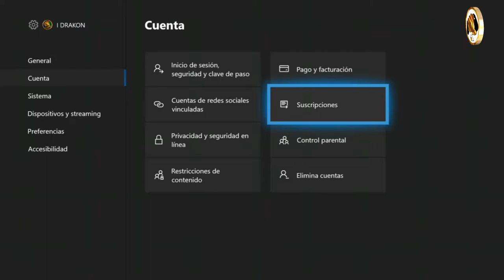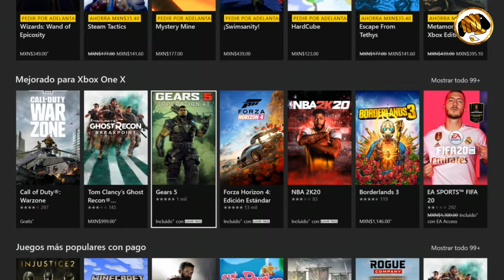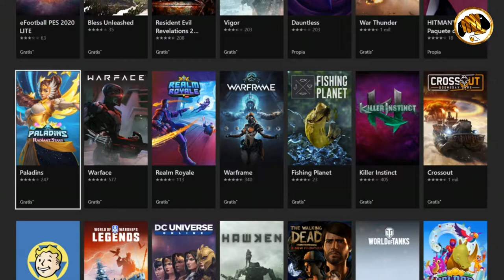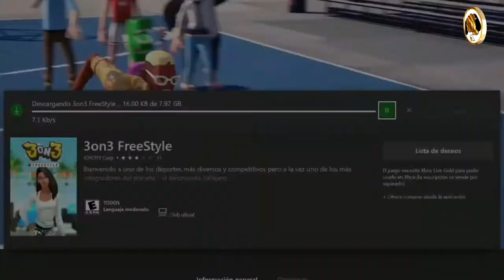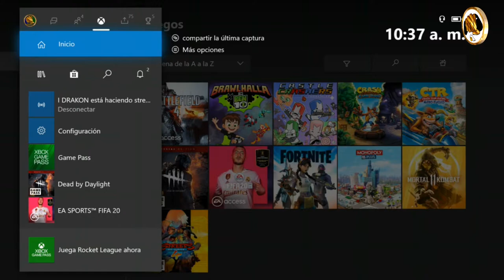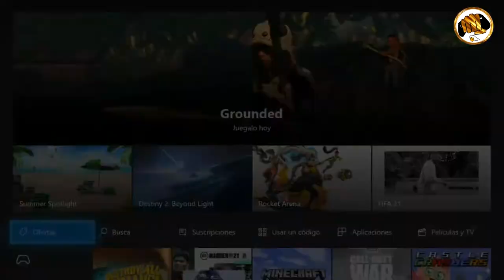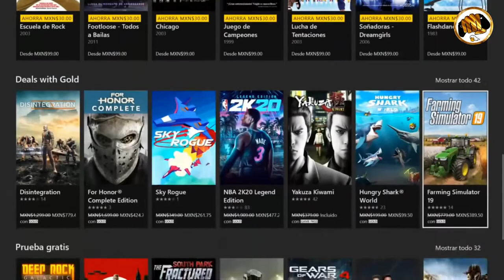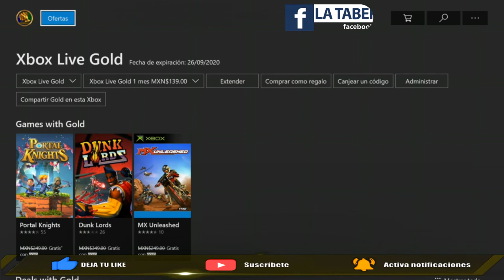Cómo obtener juegos en la x box one, s, x